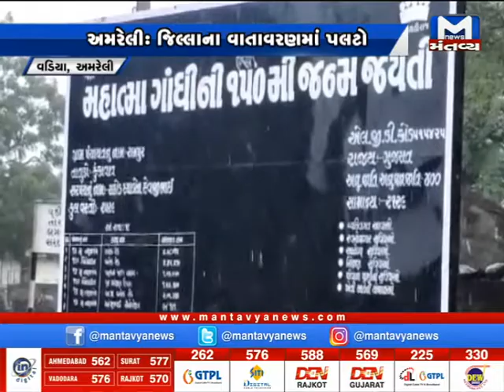Amreli :જિલ્લાના વાતાવરણમાં પલટો